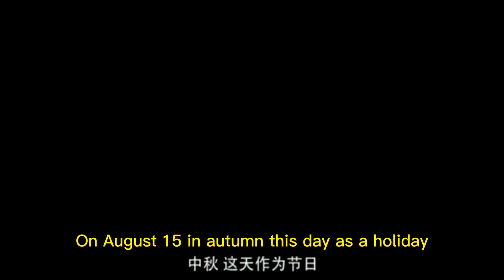Mid-Autumn Festival 2021:中秋节 2021/What is the story of the Mid Autumn Festival? How to celebrate it?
Mid-Autumn Festival 2021: What is the history of the Mid Autumn Festival? How to celebrate it？

This video show the Chinese traditional culture: mid-autumn festival,

The Mid-Autumn Festival is the second most important festival in China after the Lunar New Year.It is also called the Moon Festival or Moon Cake Festival.
Mid-Autumn Festival falls on the 15th day of the 8th month of the lunar calendar, around September or early October according to the Gregorian calendar. In 2021, Mid-Autumn Festival falls on September 21.
Take an in-depth look at the history and origins of the Mid-Autumn Festival, the celebrations, traditions, foods, greetings, and everything you need to know about this traditional festival

mid autumn festival 2021 # 中秋节2021 # zhongqiujie# what is the history of the Mid Autumn Festival# how to celebrate it # yuebing # 月饼 # moon cake